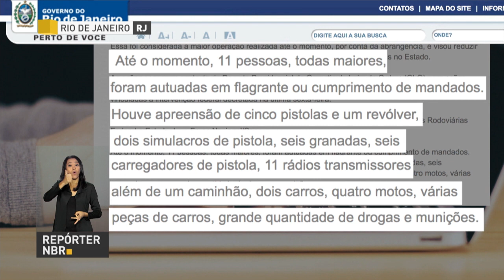Forças de Segurança Estadual e Federal realizam maior operação integrada no Rio de Janeiro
REPÓRTER NBR - 21.02.18: Forças de Segurança Estadual e Federal realizam maior operação integrada no Rio de Janeiro. O objetivo foi reduzir os índices de rubo de cargas e a entrada de drogas e armas no estado.